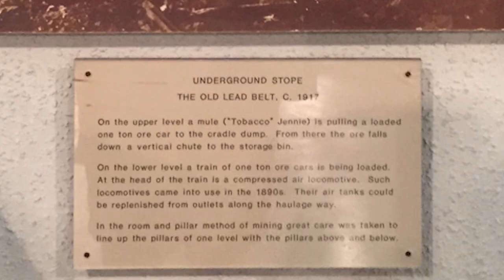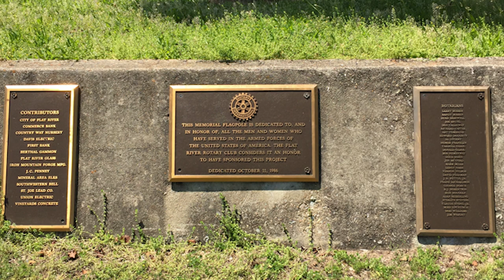Missouri Mines State Historic Site, May 20, 2016